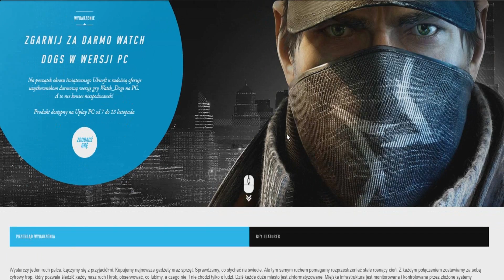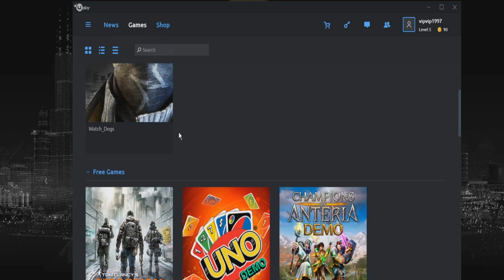Darmowa gra na Uplay : Watch Dogs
Witaj miło że zawitałeś. Nazywam się Zbigniew i mam 20 lat.
Zapraszam także na live które staram się robić zawsze wieczorami.
Jeżeli chcesz mnie wesprzeć to linki jak i gdzie możesz znaleźć tylko na live, które robię na youtube.
Steam
要人

Battle.net
Vipvip1997#2360

Strony skąd czerpię utwory muzyczne oraz dźwięki
(for videos that make use of music tracks)

(for videos that make use of sound effects)